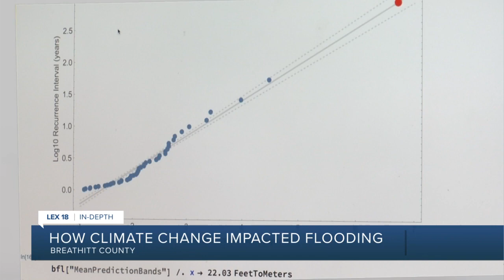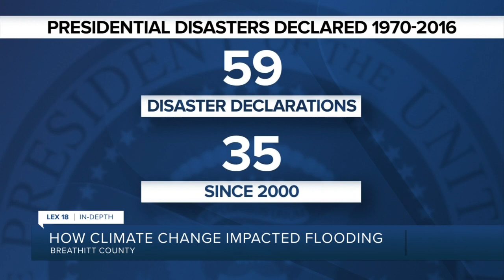How climate change impacted flooding